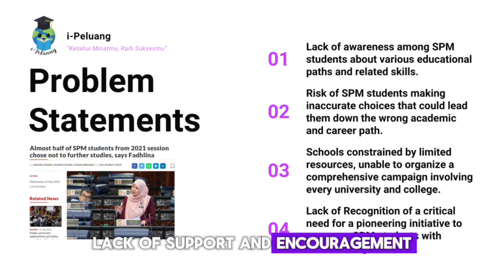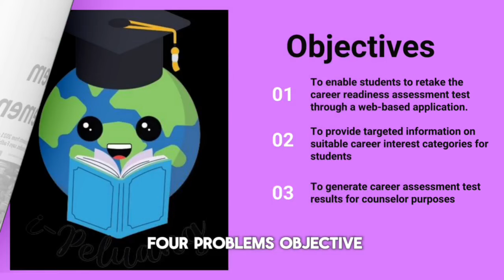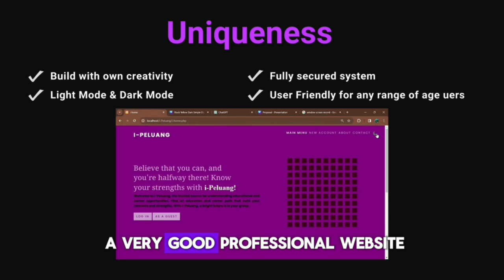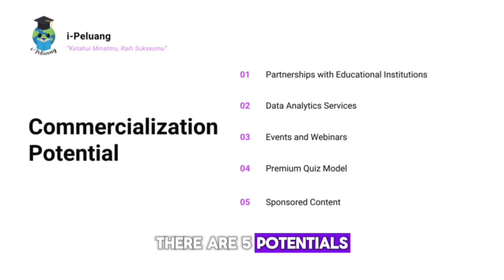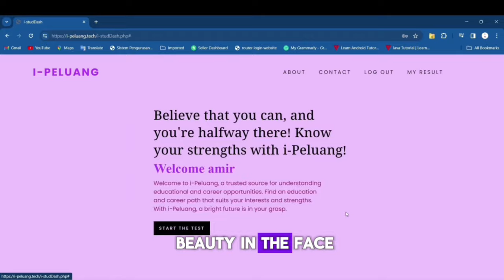319 i-Peluang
Title : i-Peluang
Supervisor : Nurul 'Afifah Binti Razali
Project Leader : Muhammad Farris Ikhwan Bin Abdul Rashid
Members : Thayalan Loganathan & Aniq Haikal Bin Azwan
Institution : Politeknik Muadzam Shah